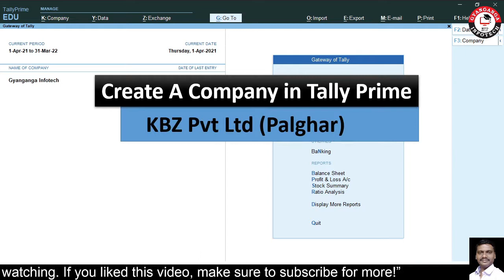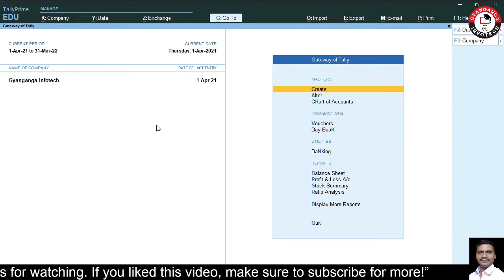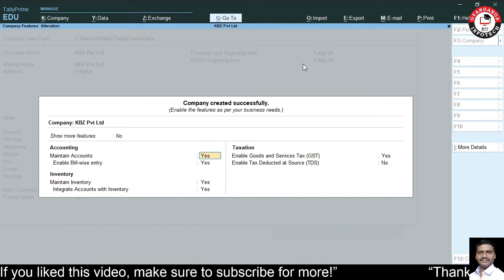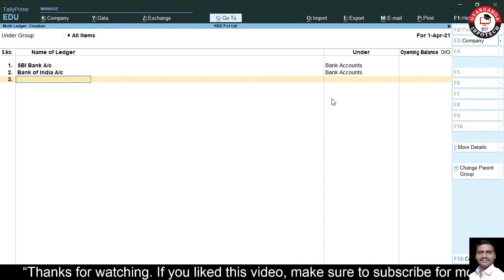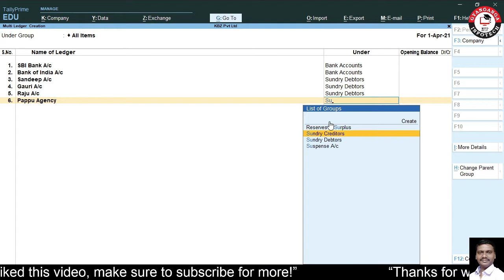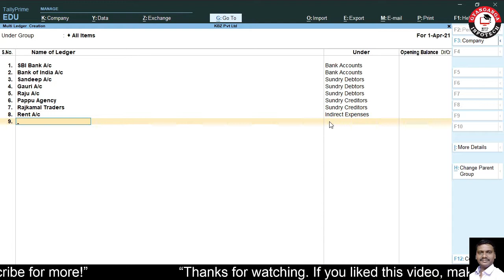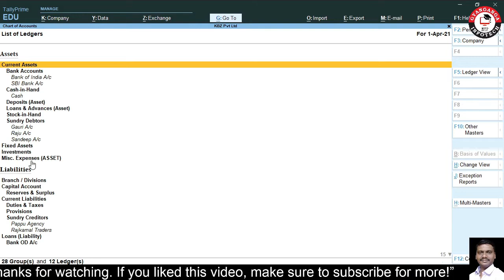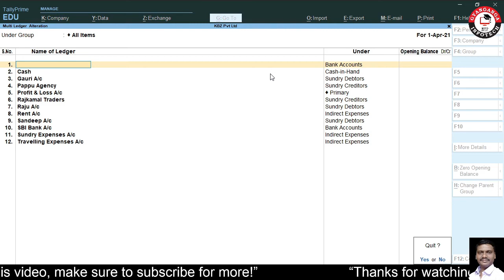How to Create Multiple Ledgers in Tally Prime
In this video you will learn Multiple Ledgers Creation in Tally Prime.

इस वीडियो में आप टैली प्राइम में मल्टीपल लेजर क्रिएशन सीखेंगे |